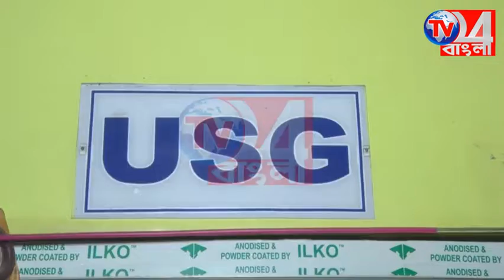গৃহআবাস যোজনার প্রাপকদের তালিকা প্রকাশ্যে টানানো হোক দাবি CPlM